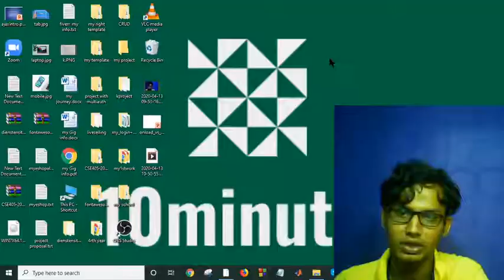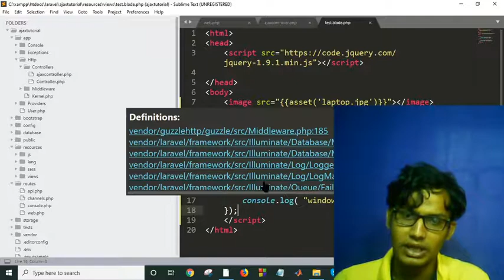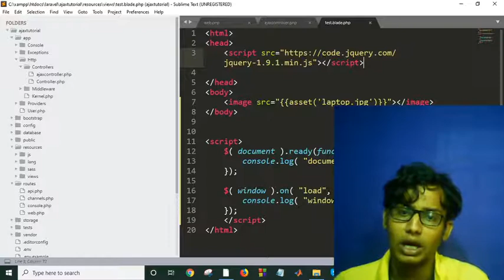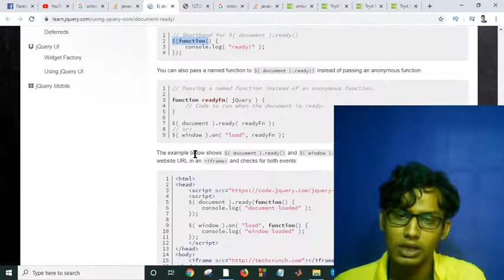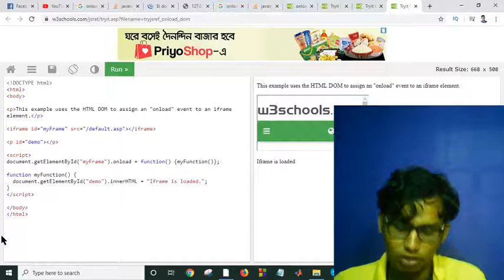javascript tutorial - window.onload vs document.onload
window.onload javascript

window.onload = function()

window.onload javascript w3schools

window.onload not working

window onload angular 6

window.onload firefox

body onload javascript